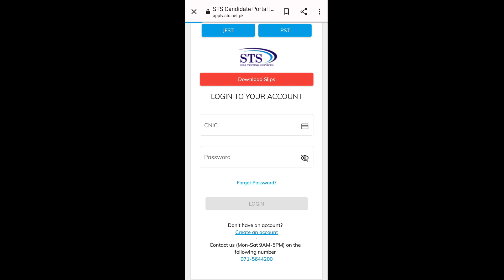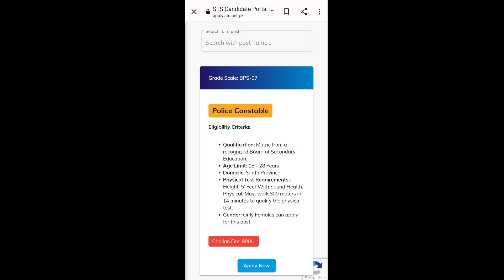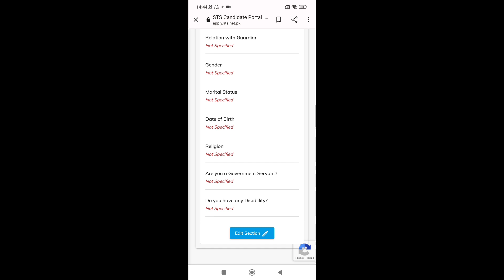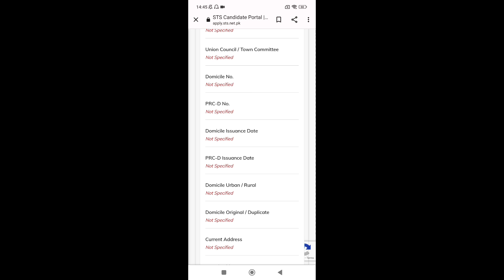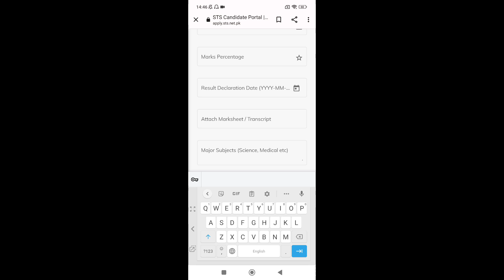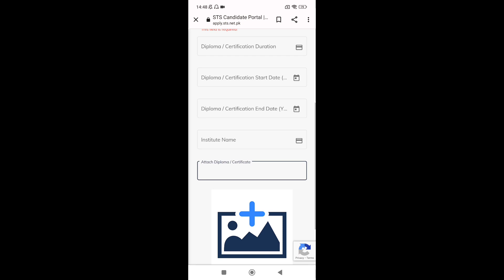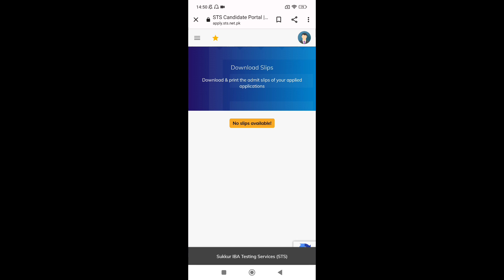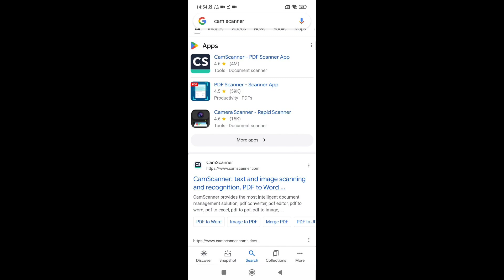How To Complete Profile |STS JOBS| Women Police Jobs 2023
Police Constable
Special Security Unit
Special Protection Unit